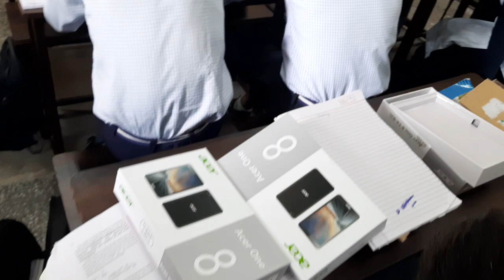free tablet for students under government in jnv kurukshetra